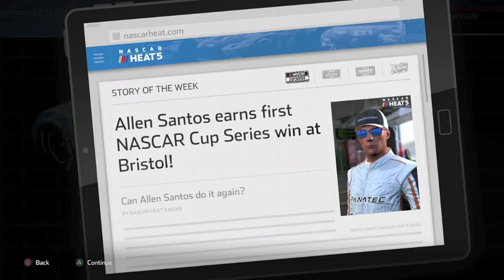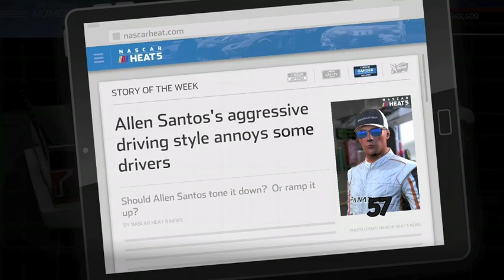1st Cup Win Of The Season - NASCAR Heat 5 Gameplay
As the Cup drivers head to Bristol and Richmond, I took advantage of my season slumps by actually running well at both races by winning Bristol and a 2nd at Richmond.  All I can say is that it amazes me how much I have improved since our miraculous Daytona 500 run.

N2SC4R
WhatiFRacing
RealRadman
WindVow8820

Photo Credits:  NASCAR Heat 5 Logo (nascarheat.com) and NASCAR Cup Series Logo (speedsport.com)